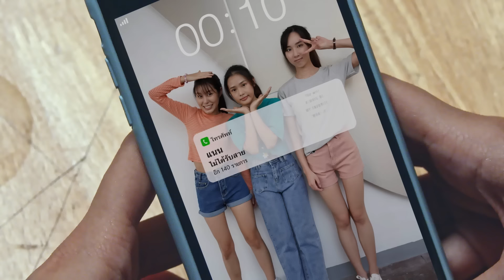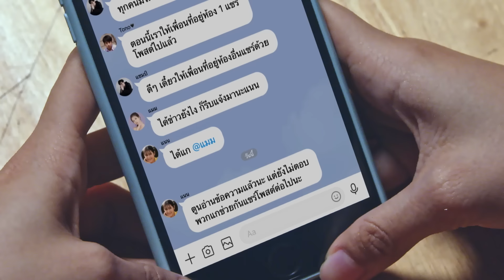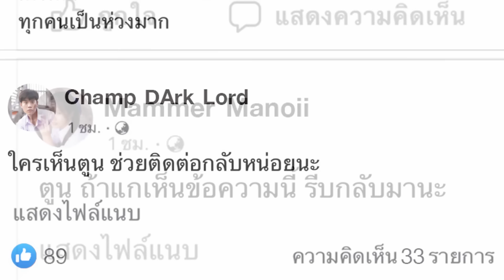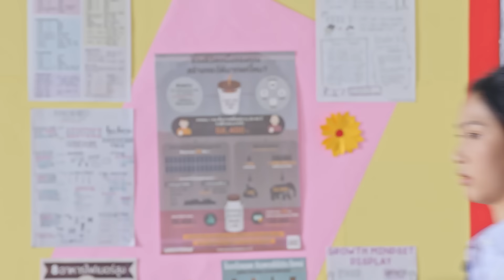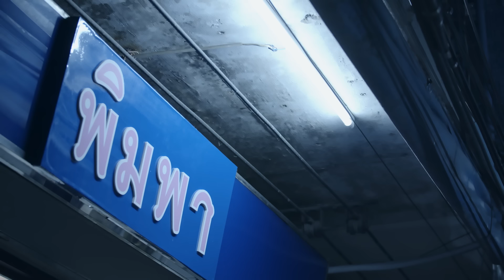[Eng Sub] The Comments ทุกความคิดเห็น..มีฆ่า | EP.5 [2/4] | ตอนจบ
เมื่อ “พะแพง” (อ้าย สรัลชนา) ประธานนักเรียนและนักเรียนดีเด่นประจําโรงเรียน ผู้เพียบพร้อมในทุกด้าน ได้ตัดสินใจฆ่าตัวตายกลางไลฟ์สดของตัวเอง ด้วยวิธีเดียวกับดาราที่เธอชื่นชอบอย่าง “จีน่า” (เจนนี่ ปาหนัน) ไอดอลสาวสองที่โดนไซเบอร์บูลลี่จนตัดสินใจฆ่าตัวตายกลางไลฟ์สดของตัวเอง
 เหตุการณ์ครั้งนี้ทำให้ “ขัน” (นิว ฐิติภูมิ) พี่ชายของพะแพง ต้องตามสืบหาสาเหตุที่ทำให้น้องสาวตัดสินใจฆ่าตัวตายครั้งนี้ โดยความร่วมมือของ “ครูภัทร” (ทอย ปฐมพงศ์) ครูฝึกสอนหนุ่มที่เป็นครูผู้ช่วยของ “ครูวิมล” (แม่เม้า สุดา) ครูประจําชั้นของพะแพงและเพื่อนๆ
ขันและครูภัทรเริ่มสืบหาความจริงจากเพื่อนๆ ในโรงเรียน อย่าง “แนน” (ไซซี อภิชญา) เด็กสาวติดโซเชียลที่คิดว่าตัวเองด้อยกว่าพะแพงทุกด้าน และ “ตูน” (ฟิล์ม รชานันท์) เด็กเรียนเก่งอันดับหนึ่งของโรงเรียน ที่มีอุดมการณ์อยากเป็นประธานนักเรียนเพื่อให้เกิดความเท่าเทียม รวมไปถึง “ป๊อก” (ซิง หฤษฎ์) หนุ่มจืดที่เคยแอบชอบพะแพงแต่ถูกปฏิเสธอย่างไม่ไว้หน้า หรือแม้แต่แม่แท้ๆ อย่าง “พิมพา” (ฝน ธนสุนธร) ที่มีปัญหากับพะแพงมานาน จากการที่พิมพาแอบคบกับ “วิทยา” (โจม ศุกล) ที่มีครอบครัวอยู่แล้ว และพิมพาเองก็ดูเหมือนกำลังปิดบังความจริงบางอย่างอยู่เช่นกัน
เมื่อยิ่งค้นหา ขันและครูภัทรก็ยิ่งเงื่อนงำที่น่าสงสัยมากขึ้นเรื่อยๆ และพบว่าโลกที่ดูเหมือนจะสมบูรณ์แบบของพะแพงนั้น แท้จริงแล้วเบื้องหลังกลับมีการ “กลั่นแกล้ง” และ “ระราน” ที่สร้างบาดแผลให้กับเหยื่อผู้ถูกกระทำอย่างแสนเจ็บปวด และเป็นคำตอบว่า สุดท้ายแล้ว “ใคร” ที่ทำให้พะแพงฆ่าตัวตายกันแน่

นิว ฐิติภูมิ เตชะอภัยคุณ  รับบท ขัน
อ้าย สรัลชนา อภิสมัยมงคล  รับบท พะแพง
ทอย ปฐมพงศ์ เรือนใจดี  รับบท ครูภัทร
ไซซี อภิชญา แซ่จัง  รับบท แนน
ฟิล์ม รชานันท์ มหาวรรณ์  รับบท ตูน
ซิง หฤษฎ์ ชีวการุณ  รับบท ป๊อก
เจนนี่ ปาหนัน  รับบท จีน่า
สุดา ชื่นบาน  รับบท ครูวิมล
ฝน ธนสุนธร  รับบท พิมพา
ศุกล ศศิจุลกะ  รับบท วิทยา
เนปาล จิตรานนท์  รับบท วรรณแวว

ติดตามได้ใน “The Comments ทุกความคิดเห็น..มีฆ่า”
ออกอากาศทุกวันเสาร์ - อาทิตย์ เวลา 20:30 น. ทางช่อง GMM25 | 21:30 น. ทาง Youtube : GMMTV

Subtitles
Turkish : nora & 4offgun
Japanese : TayNew JapanFC
Spanish : @sofy.mgsw
Chinese (Traditional) : @Thaibl_girly (Instagram)
Indonesian : Nami
Portuguese (Brazil) : TayNews BR